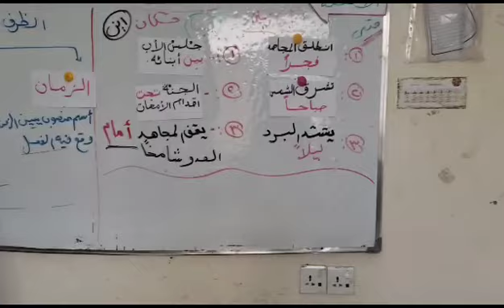استراتيجية المعلم الصغير للصف الخامس ب أ خلود صادق ط ميار فرع معين